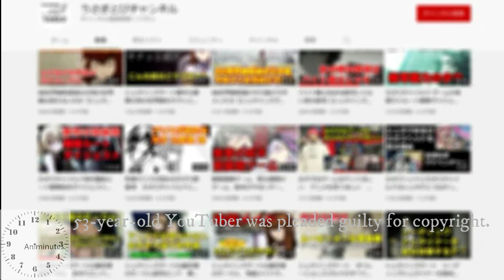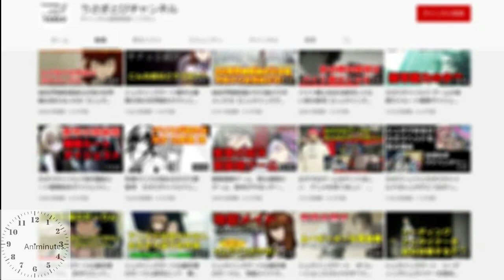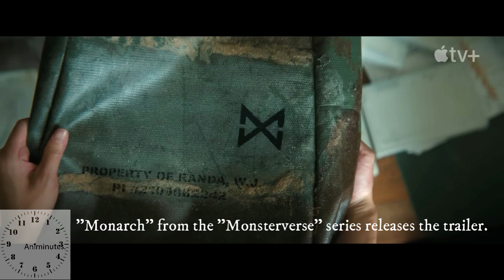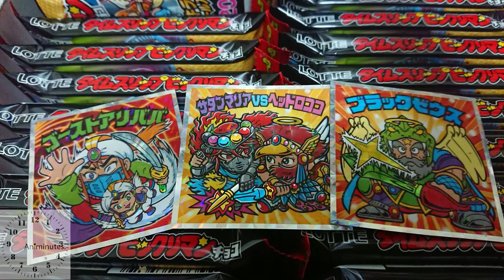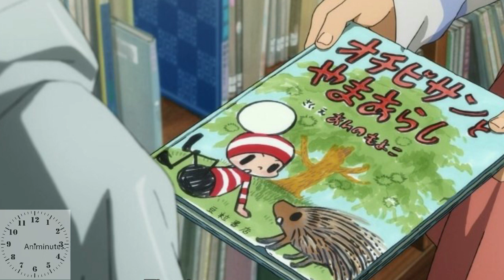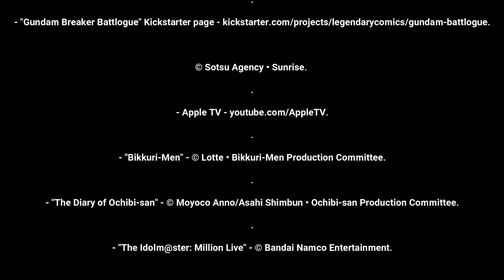Animinutes - Episode 40.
"The Boy and the Heron" released the achievements at the film festivals, Crunchyroll announced the changes for the company, A 53-year-old YouTuber pleaded guilty to copyright act, the Kickstarter campaign for "Gundam Breaker Battlogue" graphic novel has been canceled, "Monarch" releases a monstrous trailer, and the latest news on the fall 2023 anime titles including theme songs for "Bikkuri-men", "Ochibi-san" gets animated, and "The Idolm@ster: Million Live" announced the release date.
0:35 - "The Boy and the Heron" release the achievements.
1:44 - Crunchyroll announces the changes for the company.
2:56 - A 53-year-old YouTuber pleaded guilty to copyright.
3:43 - The "Gundam Breaker Battlogue" Kickstarter has been canceled.
4:39 - "Monarch" from the "Monsterverse" series releases the trailer.
5:35 - Lotte's "Bikkuri-Men" releases the theme songs.
6:32 - Moyoco Anno's "The Diary of Ochibi-san" gets an animated short.
7:16 - BNE's "The Idolm@ster: Million Live" announced the release date.